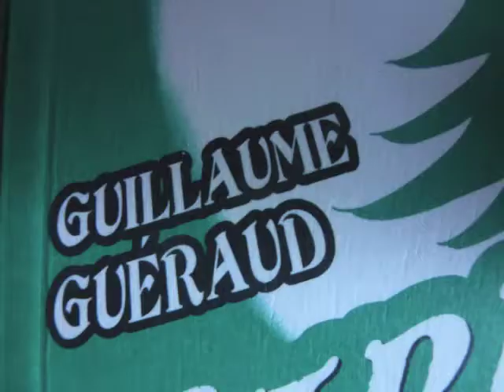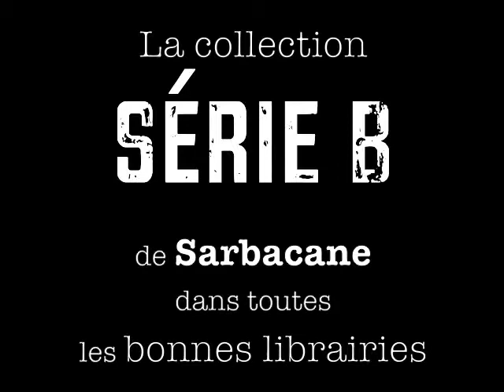Barbe Verte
Bande annonce de "Barbe Verte", de Guillaume Guéraud et Renaud Farace, à paraître en janvier 2014 dans la collection Série B aux Editions Sarbacane !